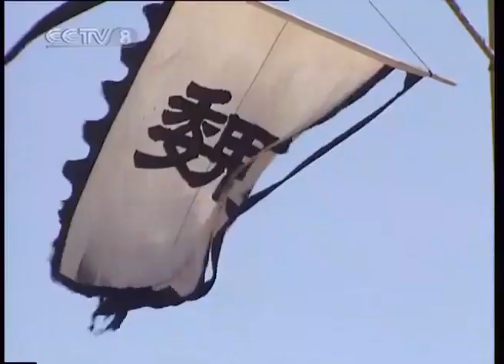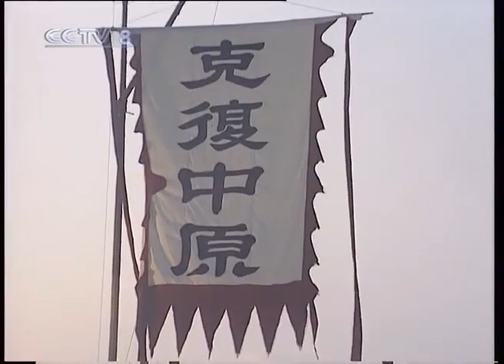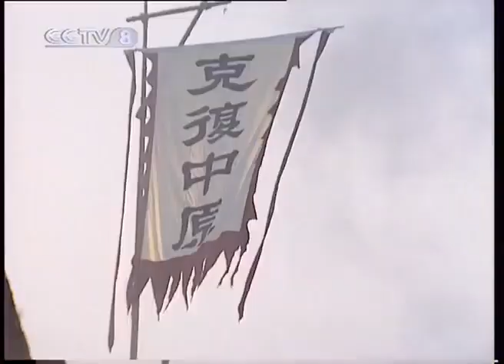1995年BS三国志 第77回「死せる孔明、仲達を走らす」 【日本語】 4／6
（注意）YouTubeのチェックを回避するために、一部モザイクなどの編集をしたりカットしたりしている話があります。
どうしても回避できずにUPしていない話があります。　可能な限りはUPしましたのでご了承ください。

【【高評価がいただけたら、とても嬉しいです】】
1995年にBSで放送された「三国志演義」を、当時の吹替の音声データを
高画質映像データと合成し、字幕を打ち込んで完成させました。
現在、6～7分ならばYoutubeの規制にかからずUPできるようなので話をいくつかに分けてUPしています。
ですが、以前は数秒でもUPできなかったので、いつ見れなくなるか分かりません。お早めにご視聴ください。

出演者/声優などはPart.6の最後のエンディングで確認ください。